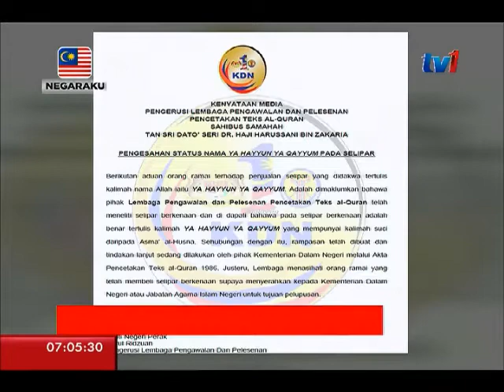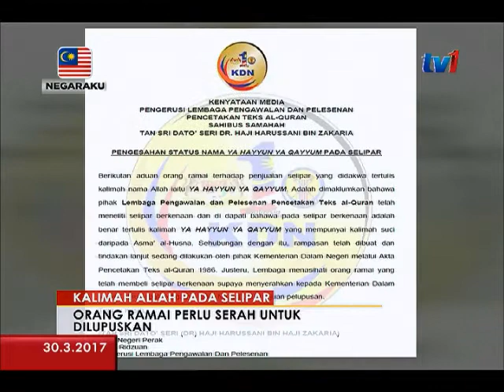KDN RAMPAS SELIPAR DIDAKWA TERTULIS KALIMAH ALLAH [30 MAC 2017]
Kementerian Dalam Negeri (KDN) telah merampas penjualan selipar yang didakwa orang ramai tertulis kalimah nama Allah. Tindakan itu diambil selepas penelitian Lembaga Pengawalan dan Pelesenan Pencetakan Teks Al-Quran dan mendapati selipar berkenaan tertulis kalimah 'Ya Hayyun Ya Qayyum'.